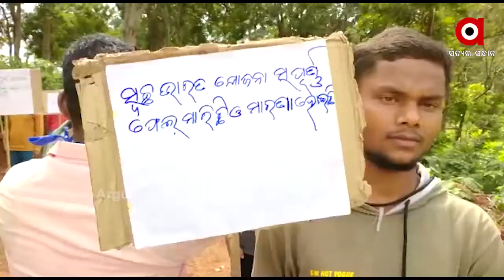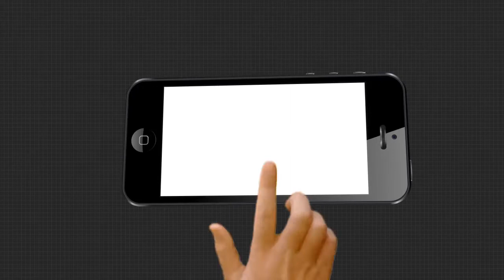ଗାଁ ସମସ୍ୟା ନେଇ ଧାରଣାରେ ବସିଲେ ଗ୍ରାମବାସୀ ।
ମାଲକାନଗିରି ଚିତ୍ରକୋଣ୍ଡା ପଞ୍ଚାୟତ ସମିତି ନାଗଲୁର ଗ୍ରାମବାସୀ ବିଭିନ୍ନ ପ୍ରକାର ମୌଳିକ ସମସ୍ୟାରୁ ବଞ୍ଚିତ । ଗାଁରେ ଦୀର୍ଘଦିନ ହେଲା ରାସ୍ତାଟିଏ ନଥିବା ବେଳେ ଯାତାୟତ ପାଇଁ ଗ୍ରାମବାସୀ ନାହିଁନଥିବା ସମସ୍ୟାରେ ପଡୁଛନ୍ତି । ସେହିପରି ସ୍କୁଲଘର ଟିଏ ନଥିବାରୁ ପାଠପଢାରେ ମଧ୍ୟ ସମସ୍ୟା ଦେଖାଦେଉଛି । ଛାତ୍ରଛାତ୍ରୀ ପ୍ରାକ ଶିକ୍ଷାରୁ ବଞ୍ଚିତ ହେଉଛନ୍ତି । ଅଙ୍ଗନବାଡି କେନ୍ଦ୍ର ନେଇ ମଧ୍ୟ ଗାଁରେ ସମସ୍ୟା ଲାଗି ରହିଛି । ଏପରିକି ଗାଁରରକୋଣ୍ଡାଦୋରା ସମ୍ପ୍ରଦାୟ ପରିବାର ଜଙ୍ଗଲ ଜମି ପଟ୍ଟା ପାଇବାରୁ ବଞ୍ଚିତ ହୋଇଛନ୍ତି । ସେମାନଙ୍କୁ ତୁରନ୍ତ ଜମିପଟ୍ଟା ପ୍ରଦାନ କରାଯାଉ ବୋଲି ଦାବି ହୋଇଛି । ଏହି ସମସ୍ତ ସମସ୍ୟାର ସମାଧାନ ପାଇଁ ଗ୍ରାମବାସୀ ଧାରଣା ଦେଇଛନ୍ତି ।